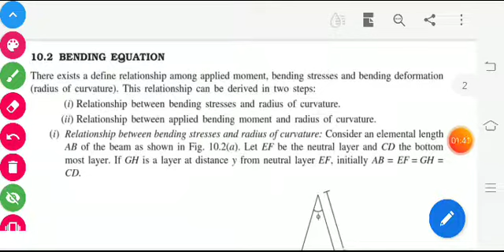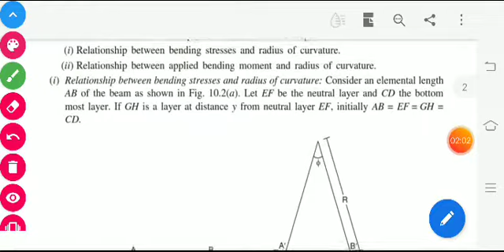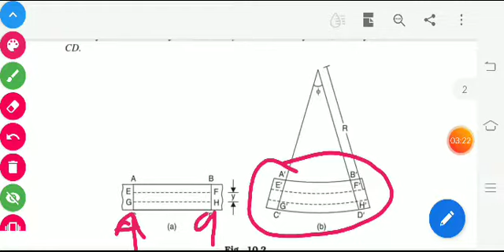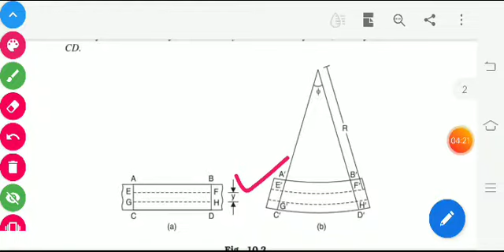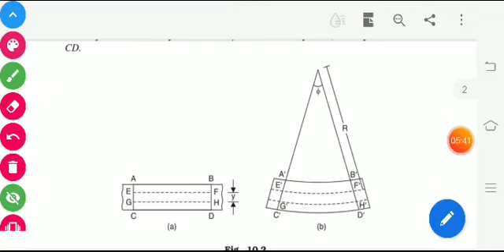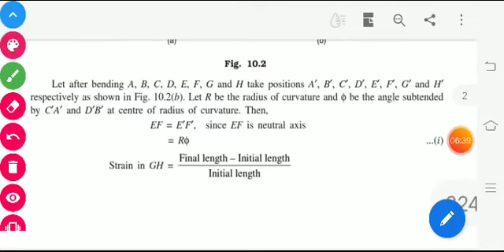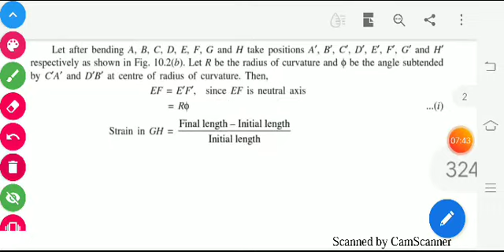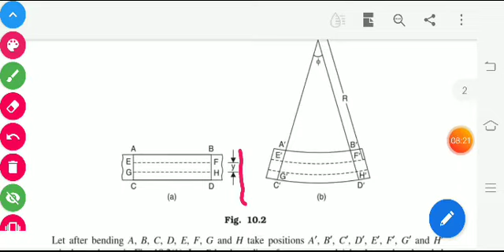Lec2_Bending Equation 1